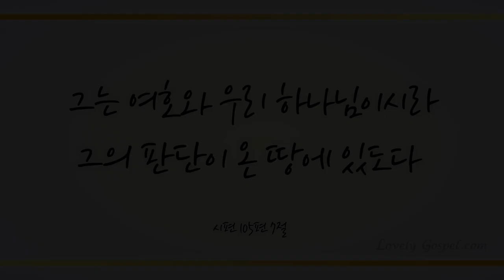고요한 바다로 (If, on a Quiet Sea, 373장) - 이한나 (Lee Hanna)/(Piano: 이홍섭)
'그는 여호와 우리 하나님이시라 그의 판단이 온 땅에 있도다' (시105:7)

'이는 한 아기가 우리에게 났고 한 아들을 우리에게 주신 바 되었는데 그의 어깨에는 정사를 메었고 그의 이름은 기묘자라, 모사라, 전능하신 하나님이라, 영존하시는 아버지라, 평강의 왕이라 할 것임이라' (이9:6절)

모든 정사를 감당하시고, 모든 것을 알려주시며, 완전한 평강을 주시는 전능하신 하나님 예수 그리스도의 권세로 오늘도 세상을 이기고 불가능이 없게 하셨음에 감사하며 이 찬양 바칩니다.

이번 주 80번째 찬송 연주곡으로 비올리니스트 이한나님, 피아니스트 이홍섭님의 ’고요한 바다로 -373장-’ 들려 드립니다. 이 찬양 들으시는 모든 분들께 항상 성령 충만한 최고의 시간 임하시기 기도드립니다~♡]